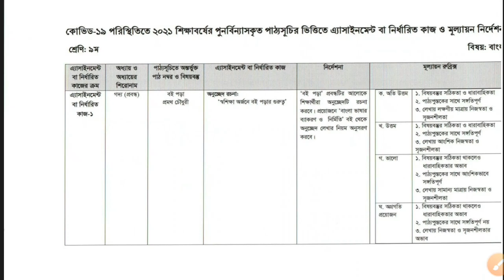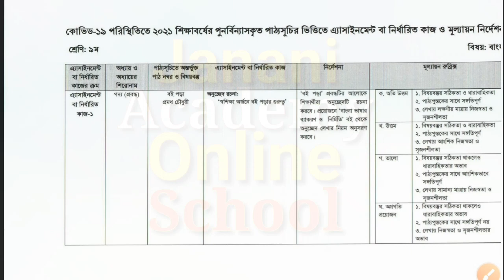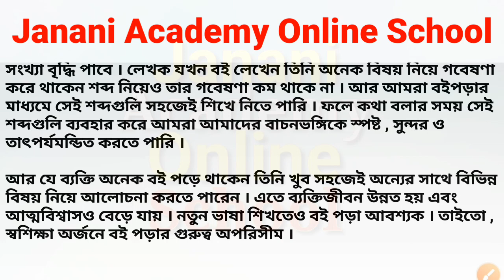Class 9 Bangla Assignment 1st week 2021 | নবম ৯ম শ্রেণির বাংলা এ্যাসাইনমেন্ট ১ম সপ্তাহ ২০২১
How to solve Class 9 Bangla New Assignment-1 solution 1st week JSC answer 2021. এই ভিডিওতে আমি ২০২১ সালের ৯ম নবম শ্রেণির বাংলা ১ম প্রথম সপ্তাহের এ্যাসাইনমেন্ট অ্যাসাইনমেন্ট সব থেকে Best সম্পূর্ণ সমাধান করে দিয়েছি।